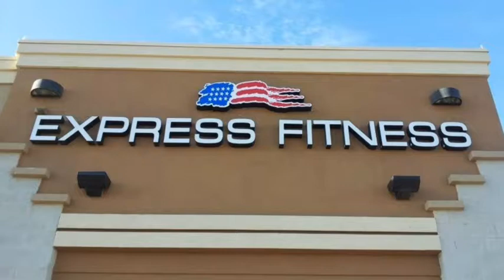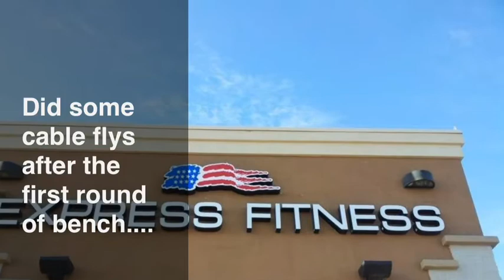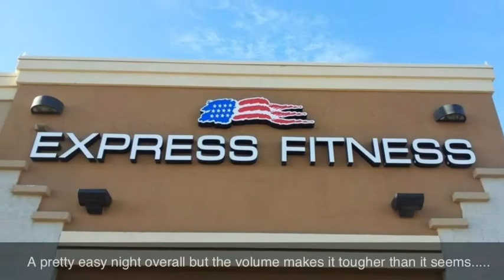Bench squat bench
Production draft - sorry no music!